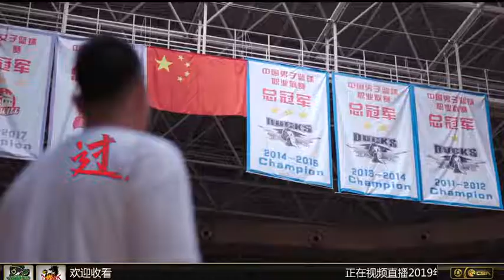2019.7.26最新！CBA夏季联赛：台湾啤酒vs江苏第4节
更多精彩内容继续更新
台湾啤酒 65
7月26日 16:00 已结束  89  江苏